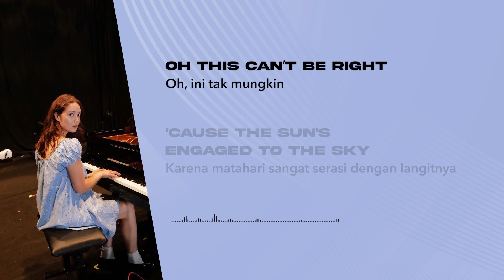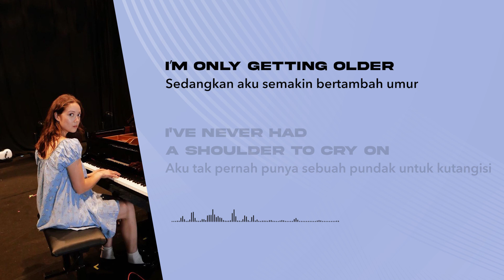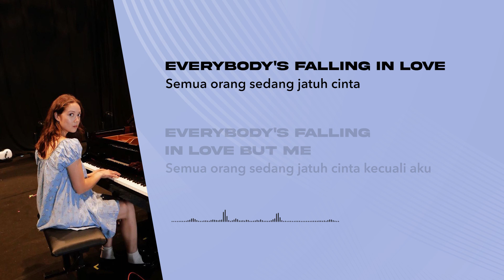Laufey - Falling Behind (Lirik Lagu Terjemahan)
🎵 Judul : Falling Behind
🎙️ Penyanyi : Laufey

📝 Lirik:
[Verse 1]
Moved out to a new city
 Berpindah ke kota baru
June is dawning down on me
 Juni semakin mendakat kepadaku
And all that I can find's
 Dan yang hanya ku bisa temukan adalah
A sickly romance in the air
 Aroma cinta yang memabukkan di udara
Lovers stroll without a care in sight
 Para sejoli berjalan tanpa rasa beban di tatapannya
Oh this can’t be right
 Oh, ini tak mungkin

[Chorus]
'Cause the sun's engaged to the sky
 Karena matahari sangat serasi dengan langitnya
And my best friends found a new guy
 Dan sahabatku bertemu seseorang yang baru
I’m only getting older
 Sedangkan aku semakin bertambah umur
I've never had a shoulder to cry on
 Aku tak pernah punya sebuah pundak untuk kutangisi
Someone to call mine
 Seseorang yang bisa kusebeut milikku
Everybody's falling in love
 Semua orang sedang jatuh cinta
And I'm falling behind
 Dan aku ketinggalan

[Verse 2]
Touched the ocean fell right in
 Menyentuh lautan dan tercebur ke dalamnya
Stepped outside and burned my skin
 Keluar rumah dan kulitku terbakar
My life won't go my way
 Hidupku tak pernah berjalan sesuai kemauanku
Bossa nova in my room
 Lagu Bossa nova di kamarku
Hoped that I'll find someone too
 Berharap aku kan temukan seseorang juga
To love, bеcause
 Untuk kucintai, karena

[Chorus]
 Dan aku ketinggalan

[Post-Chorus]
Everybody's falling in love but me
 Semua orang sedang jatuh cinta kecuali aku